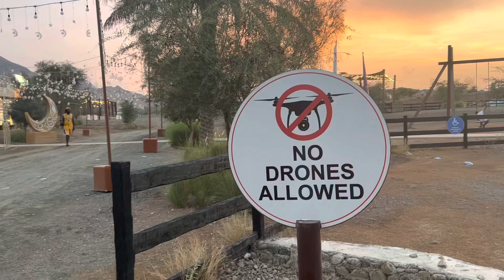How to get aerial footage without a drone-sights from Dubai’s leading destinations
When in Dubai, you want to get the best footages possible from its stunning destinations. From Hatta Wadi Hub to The Miracle Garden and to The Green Planet Dubai, I was able to get these aerial shots from my Insta 360 One X2.